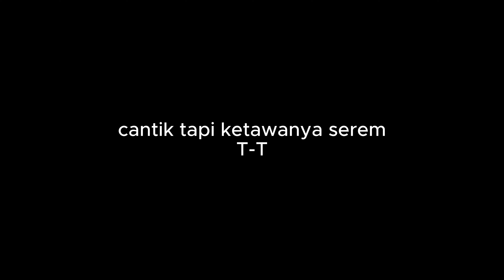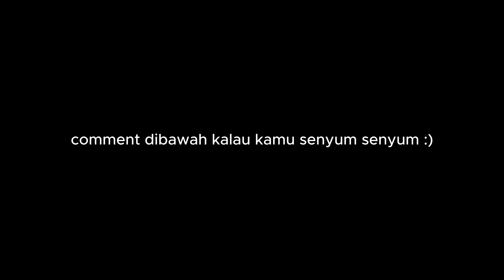OmeTV #2 Cakep banget sih ini